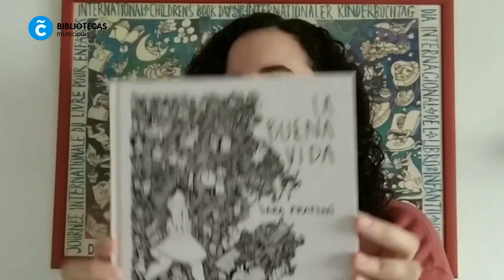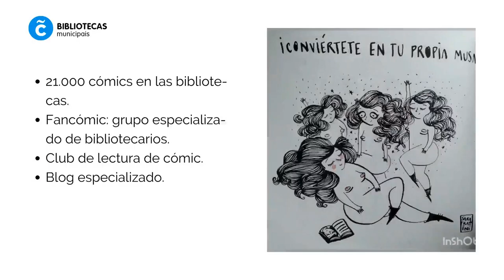La Buena vida, de Sara Fratinii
Videoreseña de las Bibliotecas Municipais da Coruña sobre el cómic La buena vida, de Sara Fratini